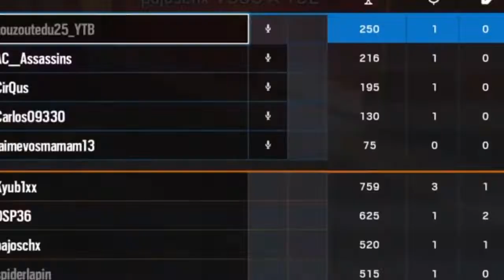Best of Funny Moments épisode 28